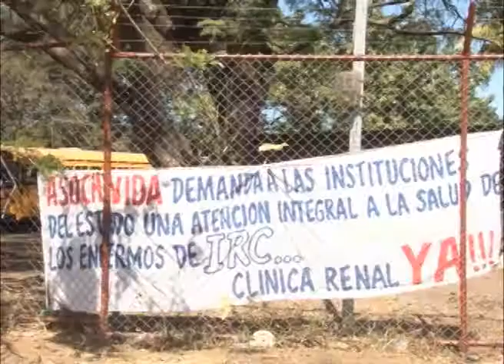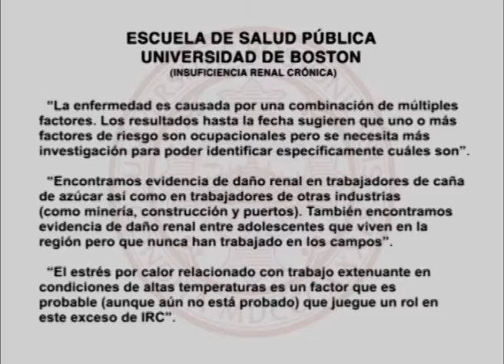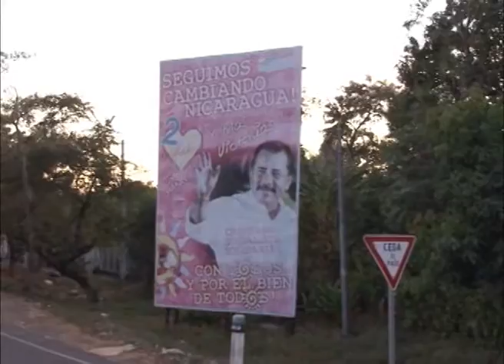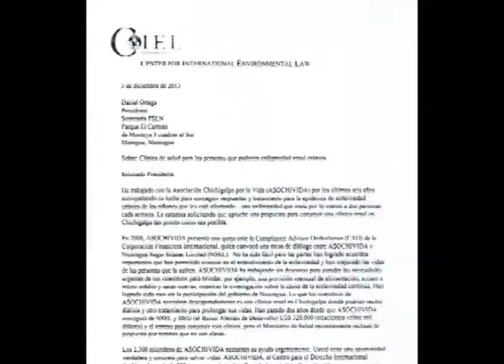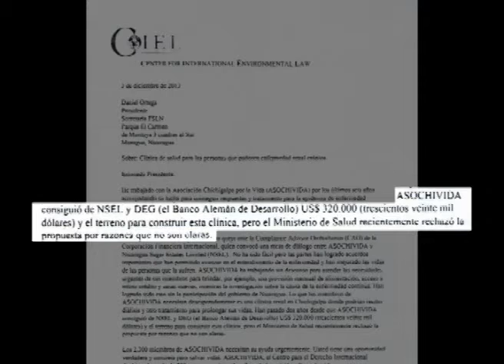Indolencia oficial ante IRC: Ex cañeros de Asochivida denuncian al Ministerio de Salud